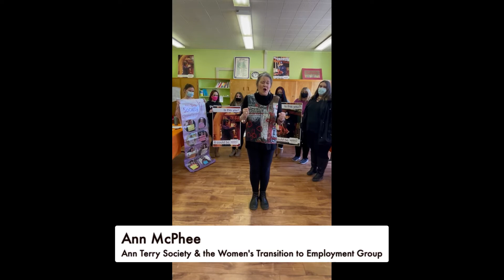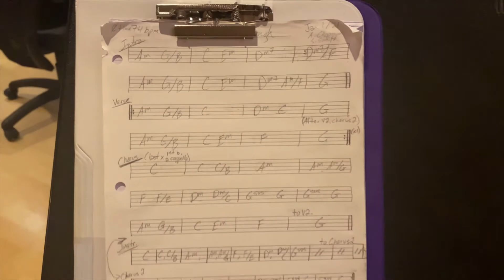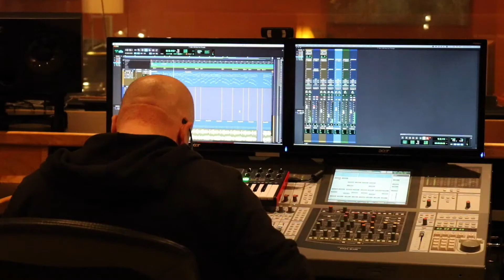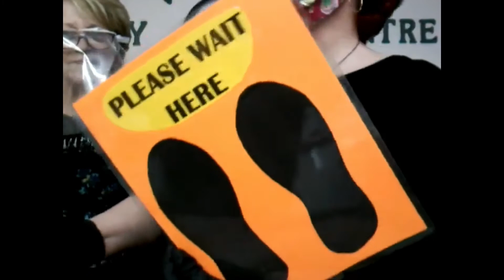Every Woman's Centre's 43rd Annual International Woman's Day Virtual Concert 2021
Due to Covid 19 the 43rd Annual IWD Concert was Virtual.